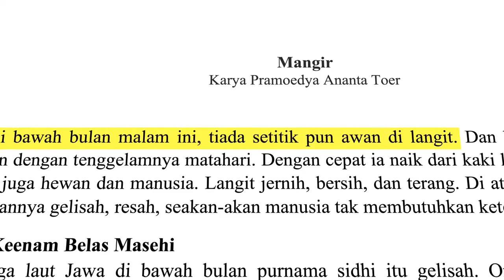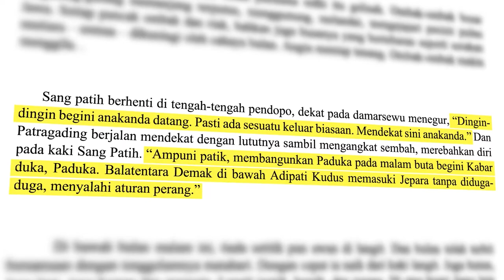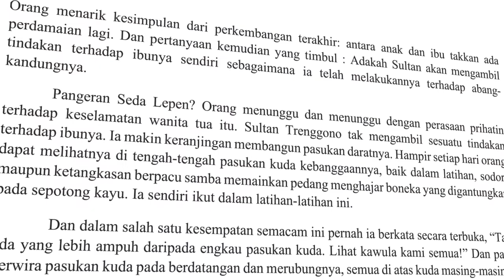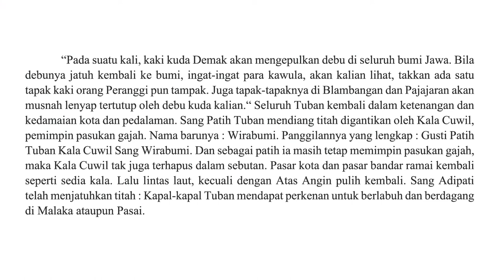Struktur Novel Sejarah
Siapa di sini yang suka baca novel? Coba, genre novel apa yang sering kalian baca? Horor? Romansa? Fiksi? Atau… Sejarah?
Kalau kita ke toko buku dan pergi ke rak novel, buku-bukunya pasti didominasi sama novel romansa atau horor. Kalau novel sejarah sih, peminatnya kalah banyak sama peminat novel genre lain karena suka dianggep ngebosenin atau susah dipahami.

Sebenernya yaa… nggak salah juga sih. Cerita novel sejarah emang beda dengan novel-novel lain karena didasarkan pada kisah nyata yang udah terjadi lamaa banget, bahkan jauh sebelum kita lahir. Mungkin faktor ini yang bikin ceritanya terasa lebih berat dan serius.

Tapi sebentar, novel sejarah nyatanya lebih seru dari yang kalian pikir! Enjoy the video!